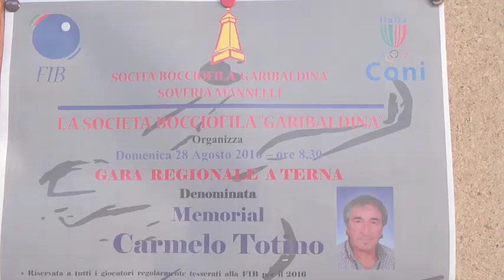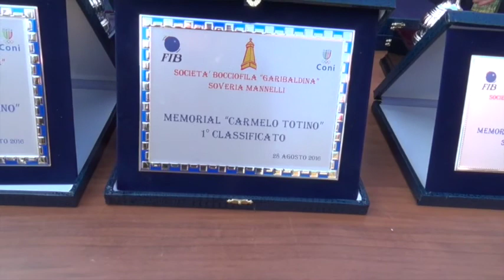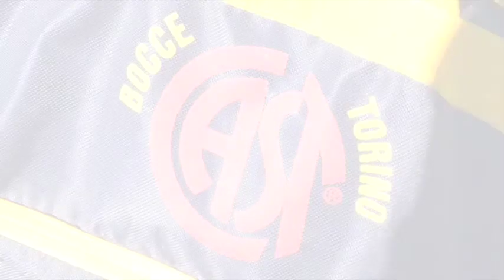Intervista a Rubbettino Mario, Segretario Società Bocciofila "Garibaldina" di Soveria Mannelli (CZ)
Soveria Mannelli (CZ), Bocciodromo "Garibaldina", 28 agosto 2016.
Memorial "Carmelo Totino", gara regionale a terna, organizzato dalla Società Bocciofila "Garibaldina"